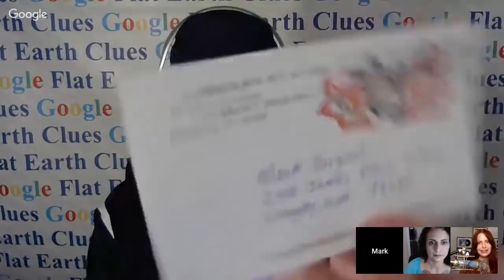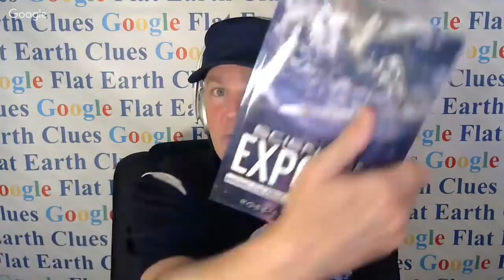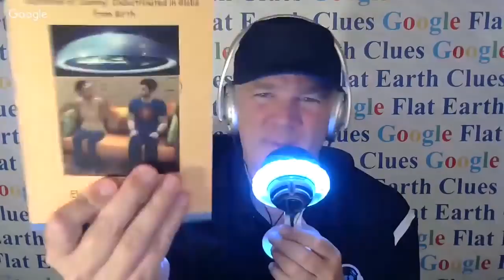Flat Earth & Other Hot Potatoes 254 with Patricia Steere & Mark Sargent ✅